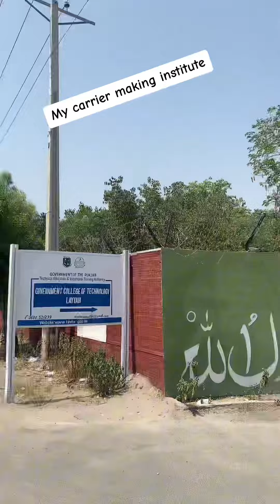My carrier maker institute Government College of Technology Layyah, where I started my education.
I started my technical education in Government College of Technology Layyah in 1993. After completing I started my practical career from private industry. As I gain due to this education I highly recommend technical education for youngsters.